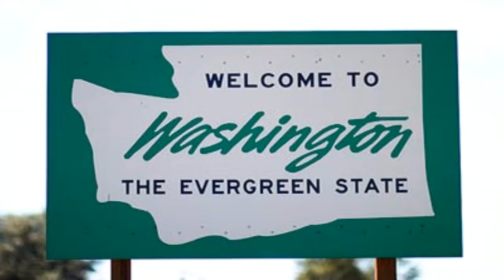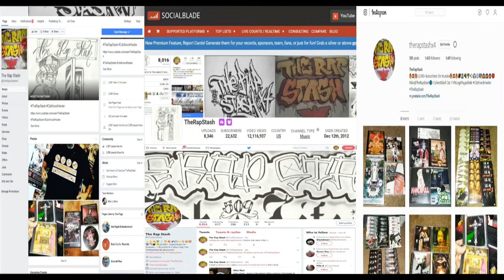Backseat Driver By KMS (Dzy D & X)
KMS Productions Presents
KMS (Dzy D & X)
425 Kenmore Washington Rap Music (2007)